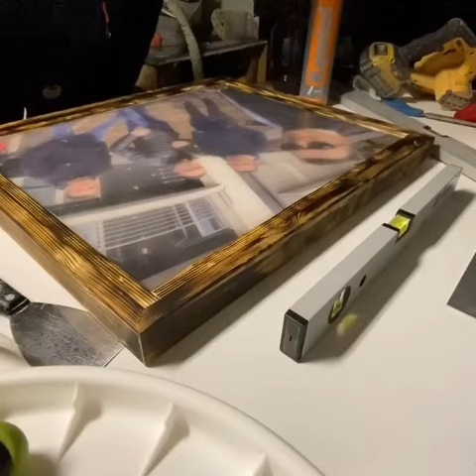Quadro con colata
Resina